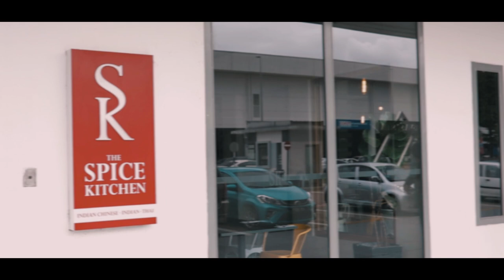Taste with BGW #1 - The Spice Kitchen JB 🅱️ BGW Cari Makan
Bala Ganapathi William is all set to introduce you all some awesome foods around world. Get ready for the must try foods, best foods, viral foods and etc.

In this Episode #1 BGW is travelling all the way to Johor to try an awesome food promotion at The Spice Kitchen called "The Thalapakatti Briyani Festival with Kutralam Parotta"
►Thalapakatti Chicken Briyani
►Thalapakatti Mutton Briyani
►Kutralam Parotta
►Nethu Vecha Meen Kulambu
►Brinjal Gothsu
►Raita
►Thirupathi Laddu
FOOD IS EXCELLENT AND ITS A MUST TRY!!!
"I just love this food package, its insanely good and I can't stop eating" said by BGW
You can eat all these unlimitedly for RM42 only, but if you are a member its only RM32 ONLY!!!
Promotion period from 1st February 2019 till end of the month only. Hurry up and don't miss it!
Address: The Spice Kitchen,
Wisma SP Setia, S3-0120, Jalan Indah 15, Taman Bukit Indah, 81200 Johor Bahru, Johor, Malaysia.